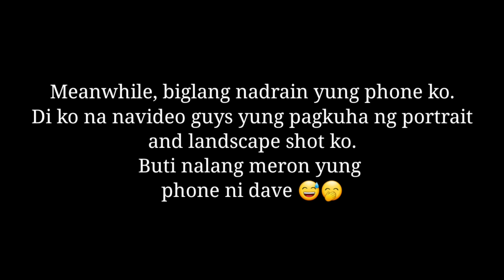PHOTOGRAPHY BATTLE Feat. MUTYA NG RAMON 2019 | SOBRANG SAYA! (May Tigre Pa!)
Shoutout! Let's show our love to Mercy Jane by voting via text on her upcoming pageant as she compete in the QUEEN ISABELA 2020. By texting VOTE ISA QI RAM send it to 2948. Open to all networks 2.50 per vote. Vote as many as you can. Meanwhile, thank you guys for keeping yah support to me. Labyu always.  😘🥰 Kapit lang lalago rin tayo.